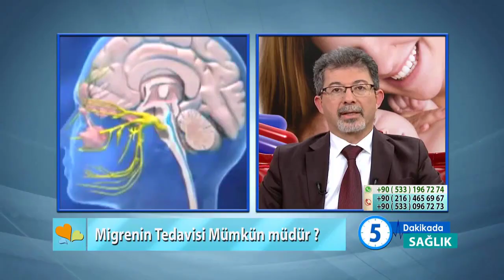Migrenin Tedavisi Mümkün mü?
Migrenin tedavisi mümkün müdür? Migren tedavisini Uludağ Üniversitesi Tıp Fakültesi Nöroloji Ana Bilim Dalı Öğretim Üyesi Prof. Dr. Necdet Karlı Sağlığım İçin Herşey’de anlattı.